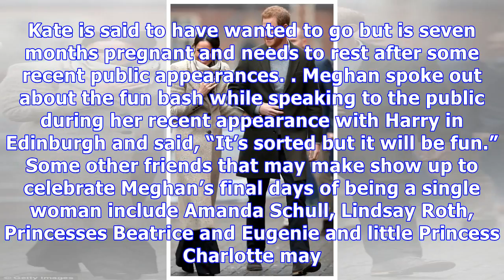Meghan Markle’s Bachelorette Party Set To Go Down At Resort: Will Pregnant Kate Middleton Attend?